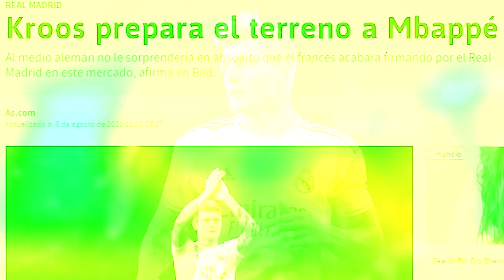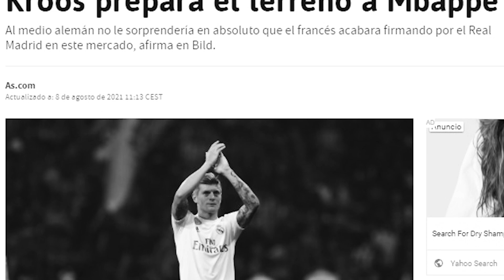THIS IS GREAT | For the first time a R.Madrid player speaks out about Mbappe